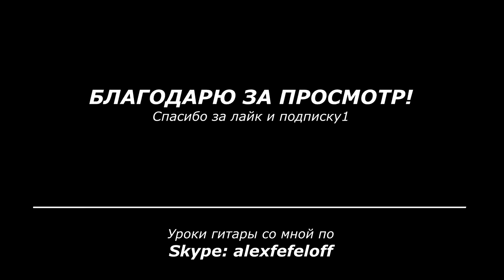Мелодия на гитаре | Александр Фефелов